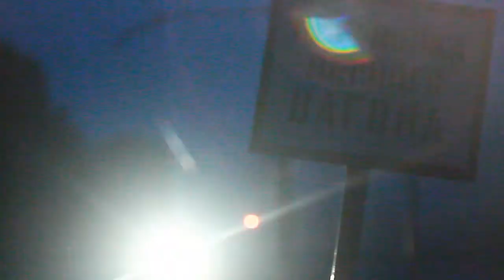Cage - Improove 17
Еще один клип из альбома Seriously Improved. Он показывает ночную атмосферу железной дороги 428 километра под галюциногенный саунд Improove 17.